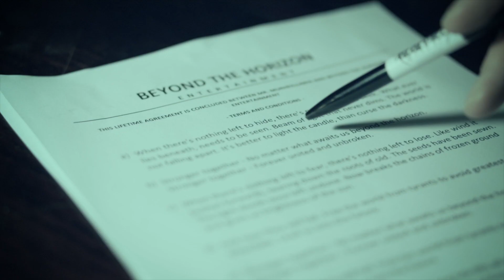Black Lion Records Official Channel trailer )